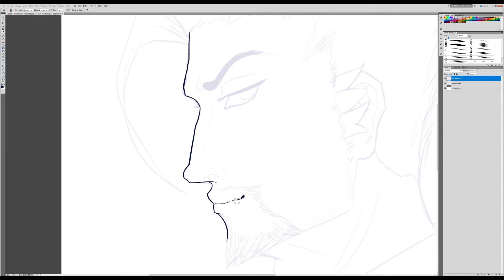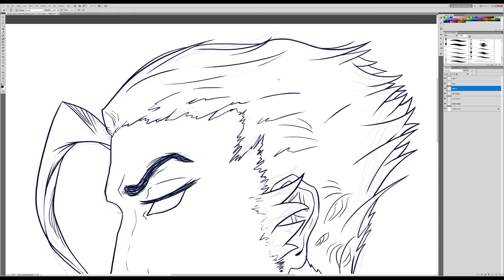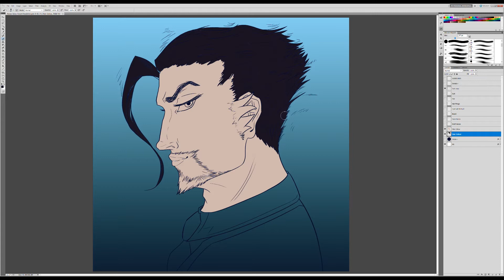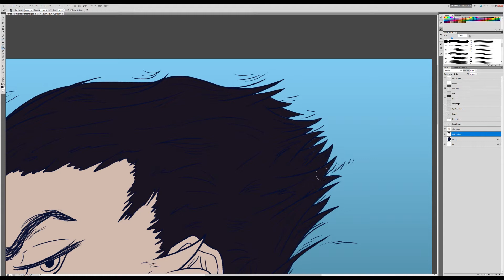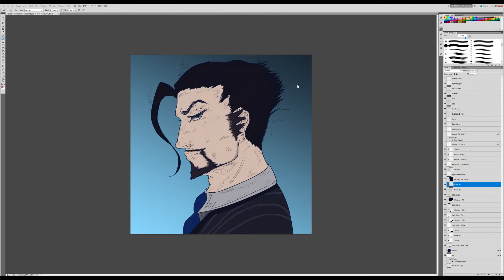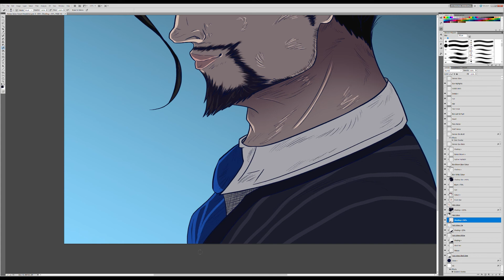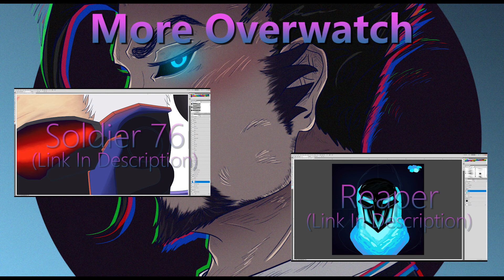Scion - Hanzo - Speedpaint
"Your daughter calls me Daddy too~"

I made this before the uprising event but as usual I'm extremely slow when uploading anything to YT :d

If you've seen my previous speedpaint (Assassin Darkiplier) All of the votes were actually pretty close but Meet The Artist (Voice over) won by a few! So that will be coming soon ^^ (I want to draw some cartoonish versions of me so that might take a while)

(°ロ°)